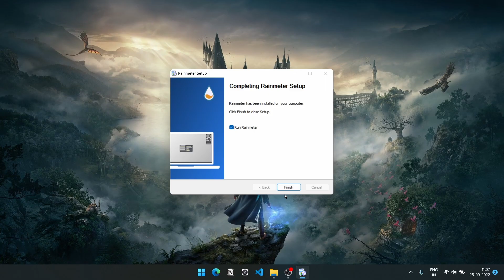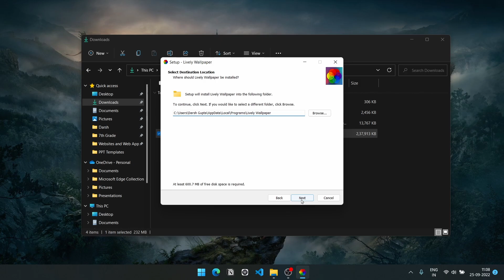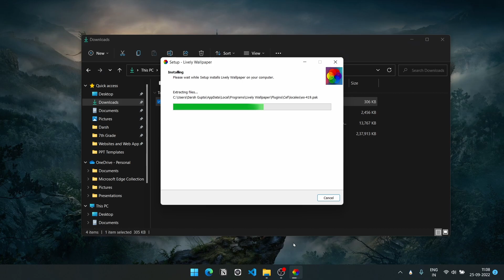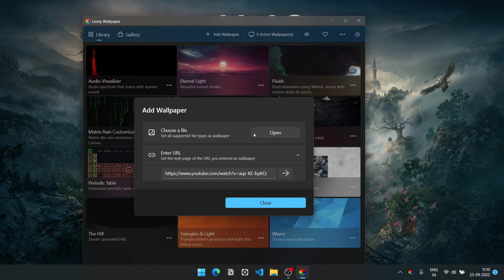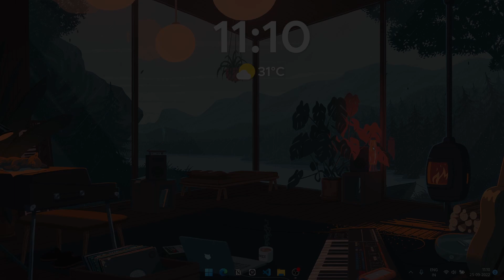Make your desktop look clean and aesthetic! ✨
By the end of this video, you'll have learnt how to easily make your desktop look super clean, comfy and aesthetic! ✨